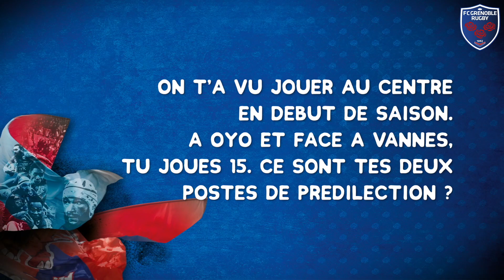🎙️ Bautista Ezcurra | L’avant match | FCG - RCV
Titulaire face à Vannes après plusieurs mois de blessure et de rééducation, Bautista Ezcurra nous parle de son retour aux côtés de son frère Felipe 👯‍♂️ 🏉